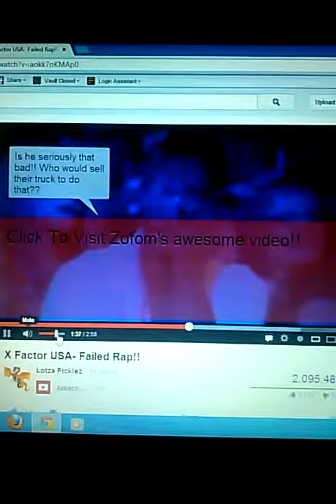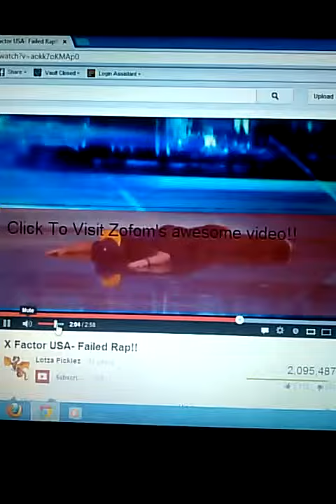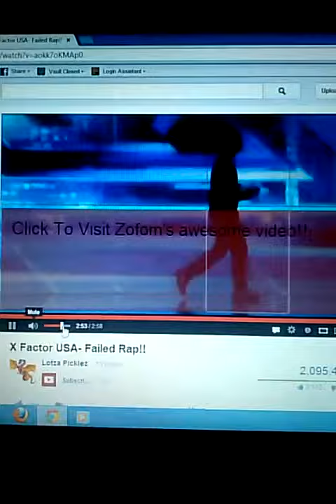Wow that was bad wack rapper having panic attacks